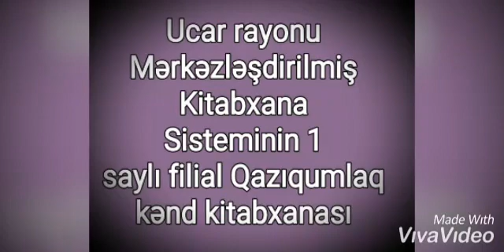5 dekabr 2020